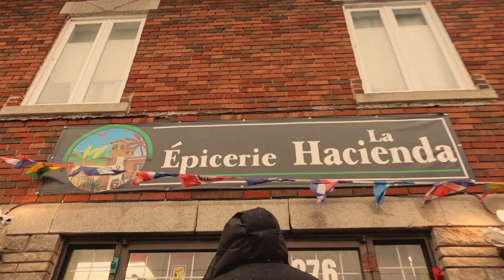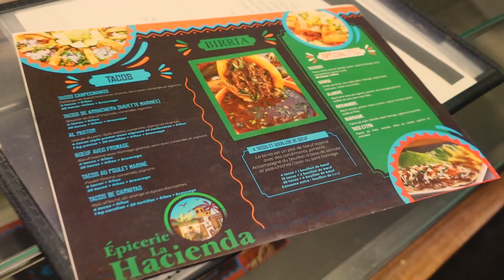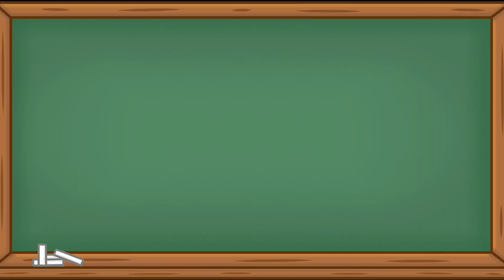Best Tacos In Montreal | Ace's Place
Today I brought you guys along with me while I linked up with my boy @TheYoungTravs , we went to a taco spot in Montreal and it was CRAZY! You guys have to try these tacos. It's at Épicerie La Hacienda in Laval. After that, i did a couple random things and then eventually got an AirBnb with my girl. I hope you guys enjoyed this video. Also don't forget to answer the question of the day!!!

Ace On The Track